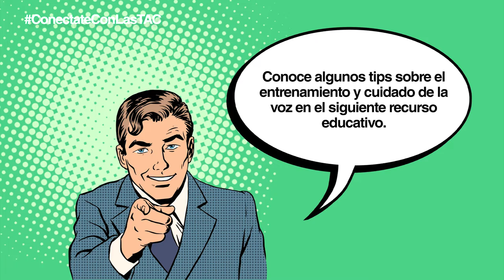Tu voz: herramienta indispensable en la academia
¿Has pensado en lo importante que es tu voz para trabajar, aprender e interactuar con otras personas? En este video te invitamos a reflexionar sobre este y otros aspectos.